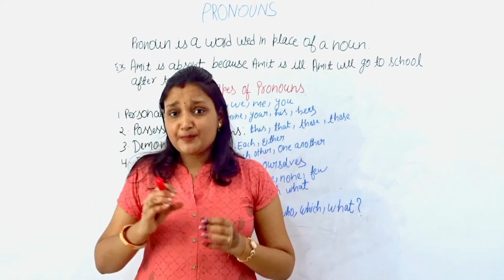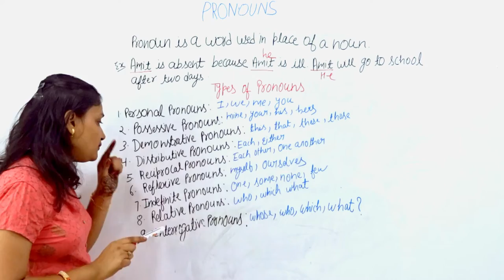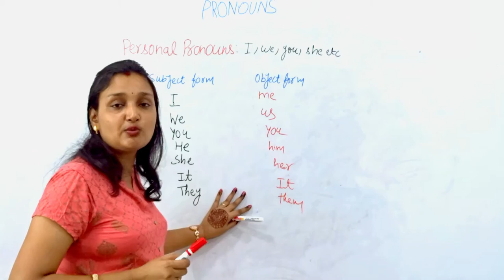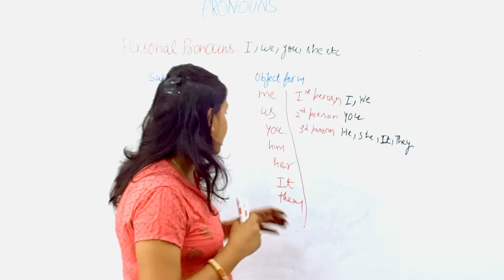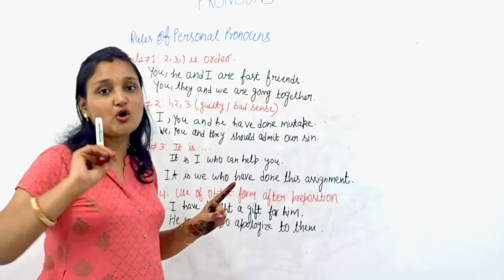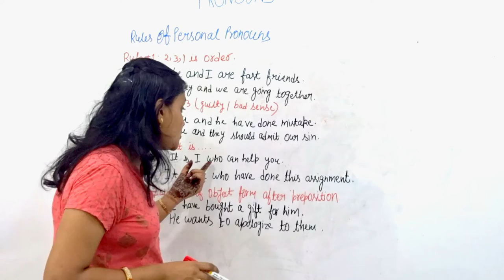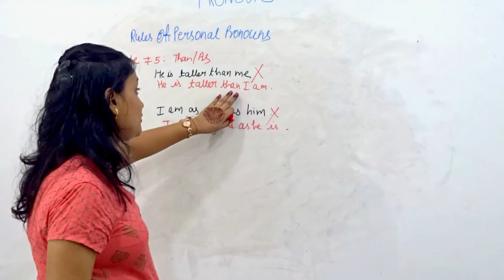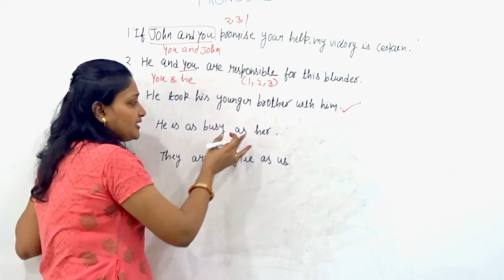Personal pronouns | Types of pronouns in English Grammar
In this video we are going to learn about Personal pronouns.
Basically there are many types of pronouns. From this video we are going to start the series of types of pronouns . Personal pronouns is one of them.

I